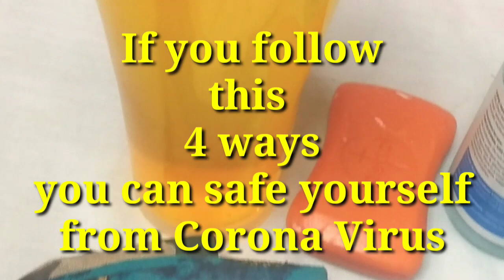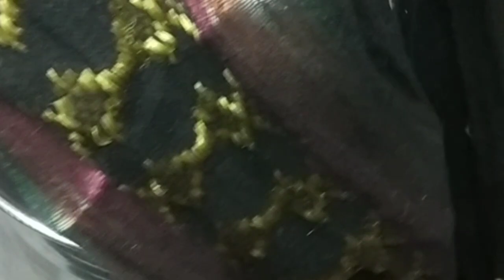करोना वाइरस के बढ़ते प्रभाव से बचने का 4 रामबाण उपाय इसको कर लिया तो बचे रहेंगे।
Gharelu upaye for Corona Virus
How to  safe itself for Corona Virus
Mask
Sanitizer
Soap
Kadha
Gargle to Turmeric
Steam
Gharelu nuskhe for Corona Virus
 बार बार हाथों को साफ करें
हल्दी पानी से गरारे करें
काढ़ा बनाकर सुबह-शाम सेवन करें
सोशल डिस्टेन्स बनाएं
बहुत ज्यादा जरूरी हो तो ही बाहर जाएं।